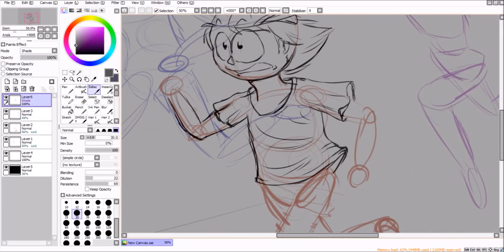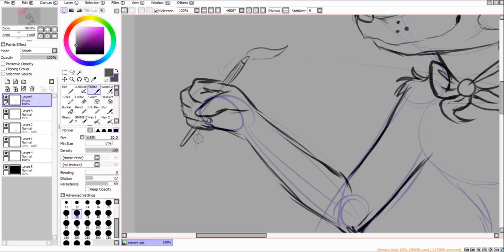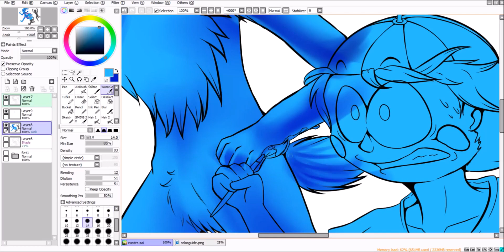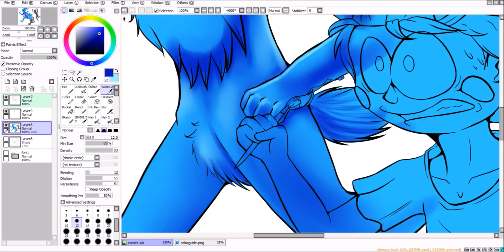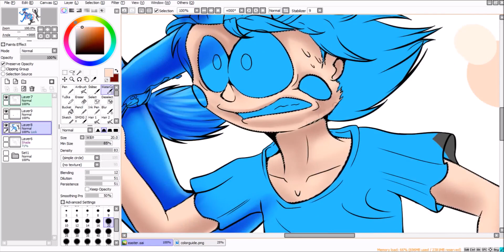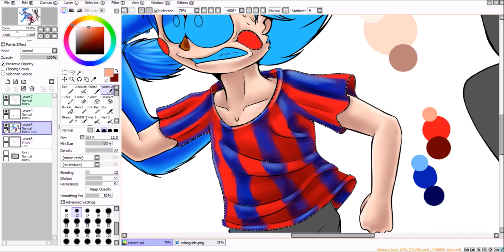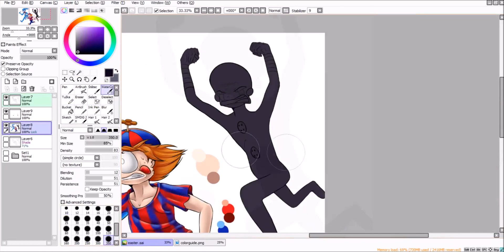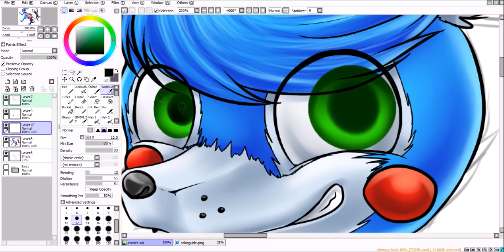Speedpaint - Easter Special [FNAF AU]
Programs :
Paint tool sai
Bandicam

What I draw with : Wacom Intuos Pro M